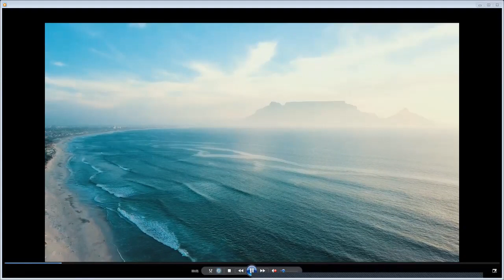July 9 - Meditation for the Day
“The True, the Beautiful, the Great is always childlike, and is perennially fresh and young.

The great man is always the good man; he is always simple. He draws from, nay, lives in, the inexhaustible fountain of divine Goodness within; he inhabits the Heavenly Places; communes with the vanished great ones; lives with the Invisible: he is inspired, and breathes the airs of Heaven.

He who would be great, let him learn to be good. He will therefore become great by not seeking greatness. Aiming at greatness, a man arrives at nothingness; aiming at nothingness he arrives at greatness. The desire to be great is an indication of littleness, of personal vanity and obtrusiveness. The willingness to disappear from gaze, the titter absence of self-aggrandizement, is the witness of greatness. Littleness seeks and loves authority. Greatness is never authoritative, and it thereby becomes the authority to which the after ages appeal.

Be thy simple self, thy better self, the impersonal self, and lo! thou art great!”

~ James Allen

Book of Meditations and Thoughts for the Day: For Every Day of the Year by James Allen  (combination of two books;  Morning and Evening Thoughts published in 1909 and Book of Meditations published in 1913).

James Allen, Philosophical Writer
(Nov. 28, 1964 - Jan. 24, 1912)
Most noted Book:  As a Man Thinketh

Video Credit:  Taryn Elliott from Pexels

Sam Rafoss is a metaphysical practitioner, speaker, author and a holistic life, health and business coach for women. She is the host of Love Brand You, focused on faith and inspiration for women to succeed.

Transform From The Inside Out and Make Your Dreams True